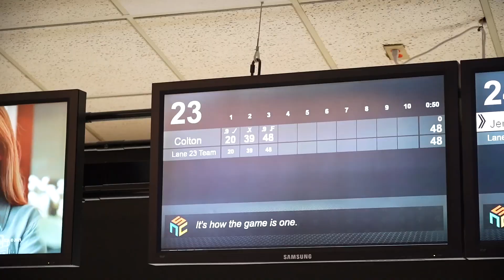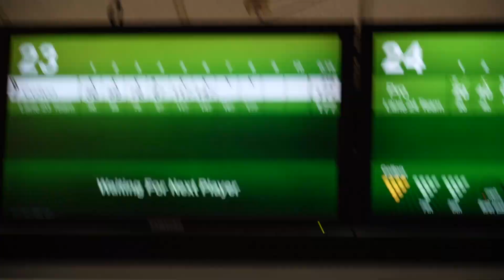I’m Going Broke!! Urethane 1V1, Ep3 Thursday Night Action!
Packy Takes On Colton and Jerod where they Try and Make Him Go Broke Bowling WIth Urethane Balls!